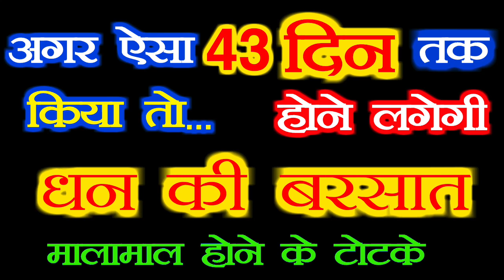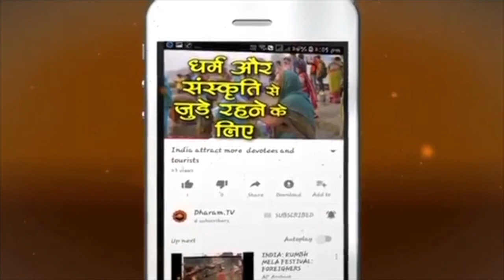क्या आप जानते हैं कर्पूर के ऐसे टोटके जो धन के लिए किए जाते हैं || Camphor Can Make You Rich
ज्योतिष शास्त्र में भी कर्पूर के महत्व और उपयोग के बारे में बताया गया है। औषधि के रूप में भी कर्पूर के कई फायदे हैं। हम आपको बताएंगे कि कर्पूर या कपूर से आप कैसे संकट मुक्ति होकर मालामाल बन सकते हैं और कैसे आप अपने ग्रह और घर को भी बाधा मुक्त रख सकते हैं. Watch this video

Camphor Can Make You Rich, camphor totke to attract money according to astrology, Remedies to get trapped money, Remedies to get easy money, benefits of burning camphor,camphor burning benefits, kapoor ke totke in hindi, kapoor and laung ke totke in hindi, kapoor ke gupta upay, कर्पूर के के टोटके, कपूर के टोटके इन हिंदी, कर्पूर के फायदे,कपूर के टोटके वीडियो, कपूर के उपाय इन हिंदी,